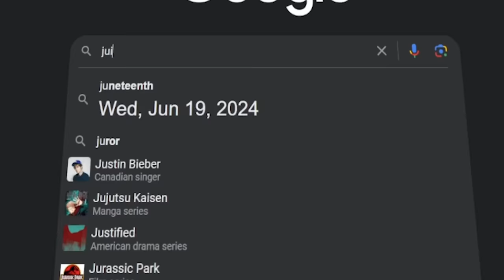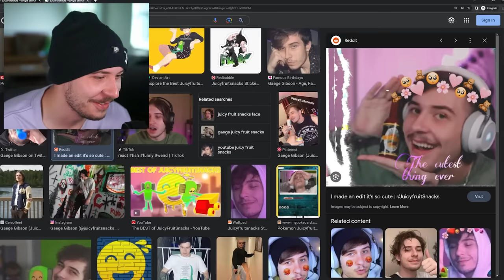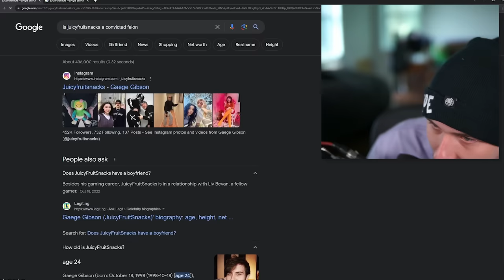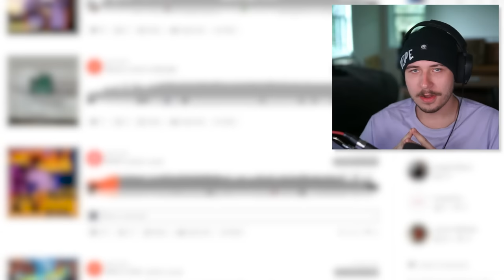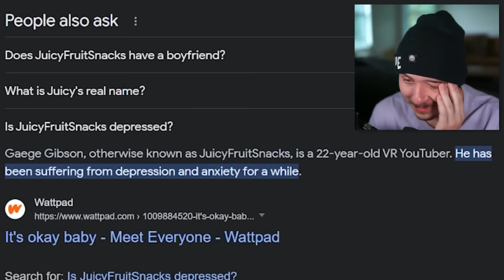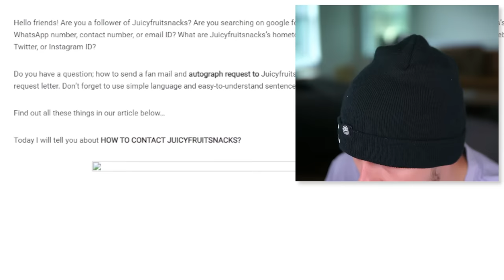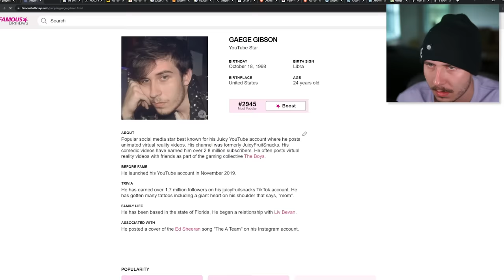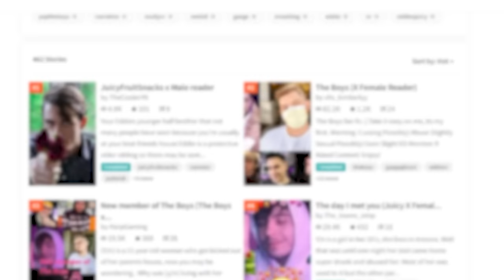I Googled Myself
I shouldn’t have googled myself lmao

FOLLOW THESE :]
-Socials-